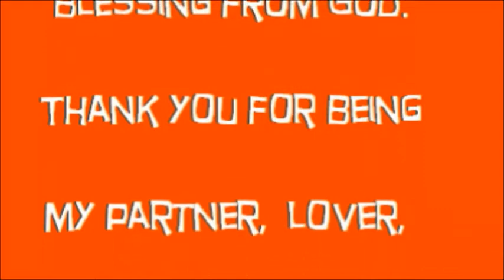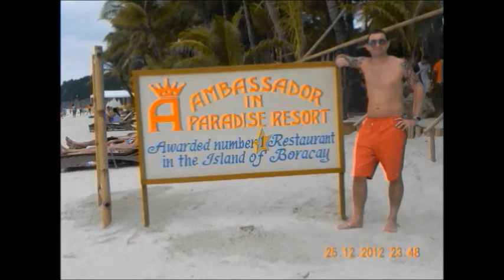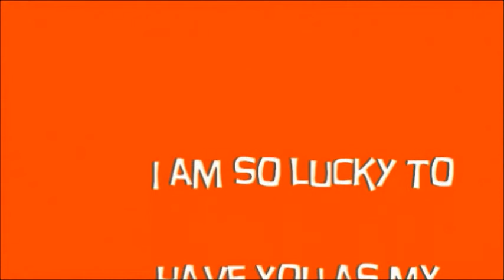HAPPY 2ND YEAR ANNIVERSARY HONEY